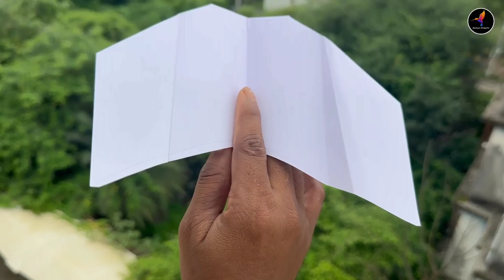how to make flying paper glider, paper glider, best flying paper helicopter glider